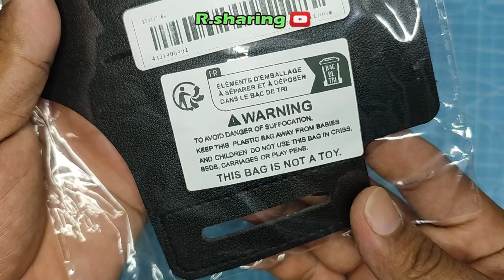holster sarung senter led tactical